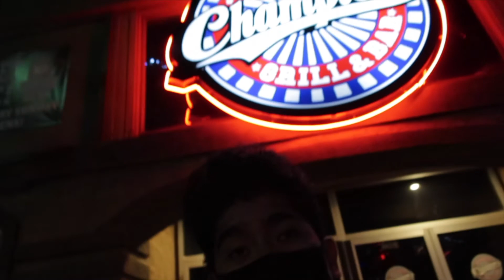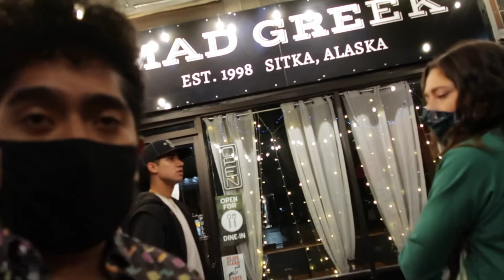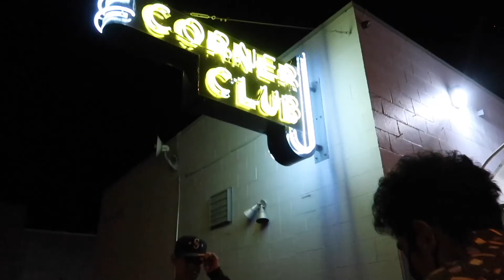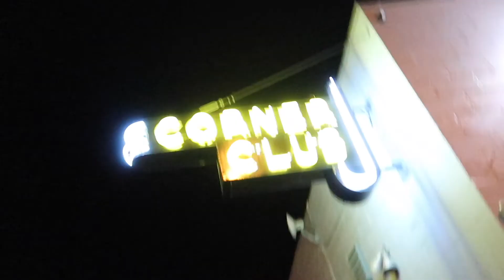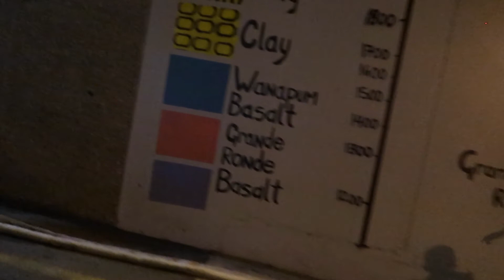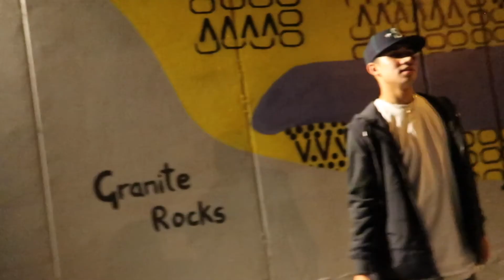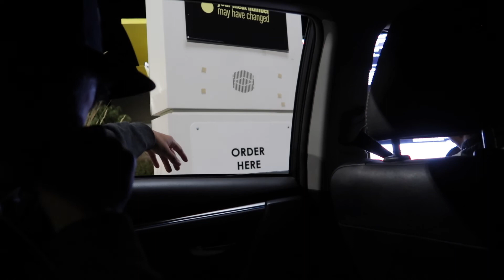Vlog #7 (Squad edition🔞🔥) - Wal-Mart😎 - PHOTOSHOOT📸 - Travis Scott Burger?🍔🤨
Hey everyone,

Sorry there was no video last week I've just been really busy but hopefully we get back on track!

 This time I'm introducing a new set of videos which will be with my group of friends and all the dumb stuff we do lol.